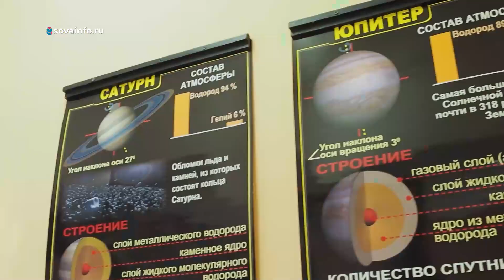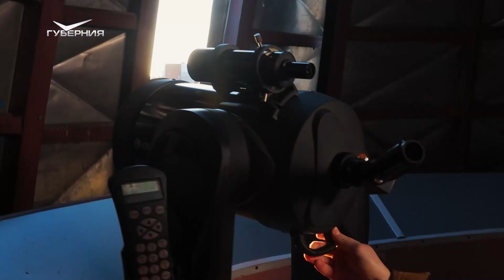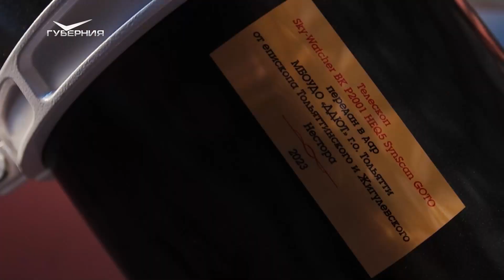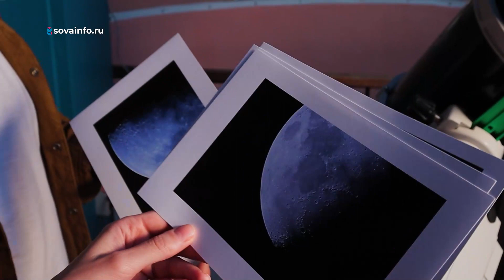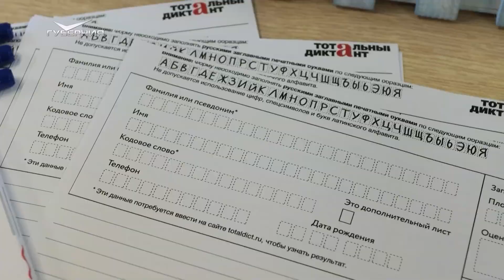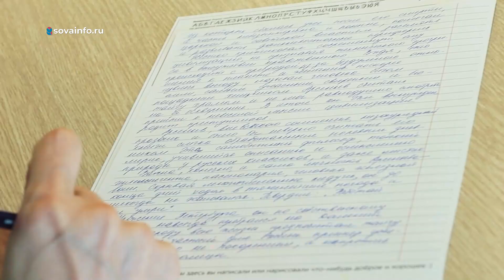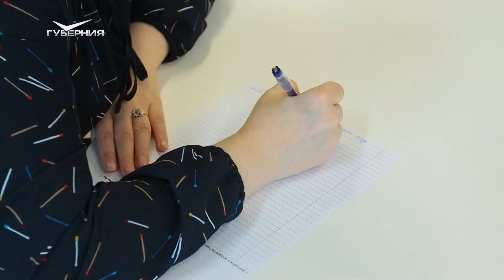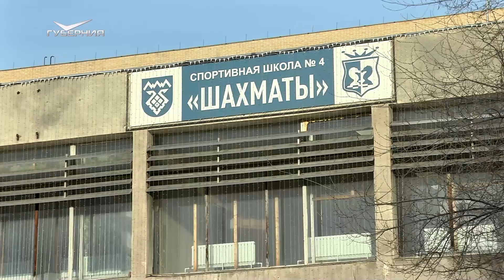Путешествие в обсерваторию, "Тотальный диктант" и юные шахматисты. Территория Тольятти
Пристегнуть ремни! В честь Дня космонавтики отправляемся в настоящую обсерваторию. Сколько ступенек нужно преодолеть? Как выглядят в телескопе Солнце и Луна? Какое оборудование помогает запечатлеть небесные тела на фото и видео? Ответы на эти вопросы получим на самой верхней точке тольяттинского Дворца детского и юношеского творчества.

Писать грамотно - модно. На днях по всей стране и за рубежом желающие написали "Тотальный диктант". Событие в рамках одноименного проекта прошло уже в юбилейный, 20-й раз. Приняли его больше 1700 площадок, 15 из них - в Тольятти. Кто проверил знания орфографии и пунктуации?

Залог успеха - в развитом мышлении и умении концентрировать внимание. Именно так считают победители и призеры первенства Тольятти по шахматам. В мастерстве и умении просчитывать игру на несколько шагов вперед соревновались больше 500 юных участников в пяти возрастных категориях. Как прошла церемония награждения?